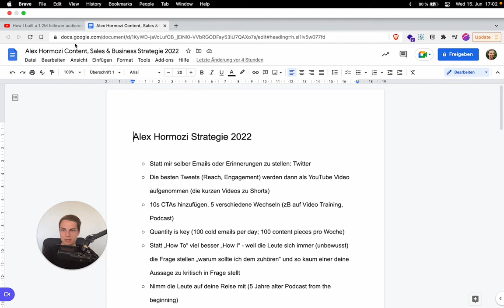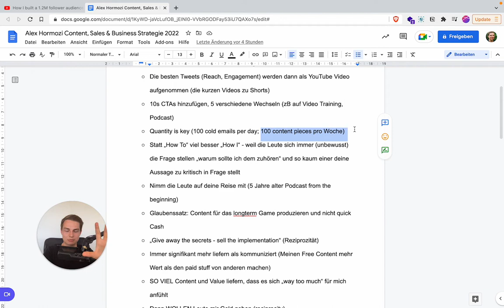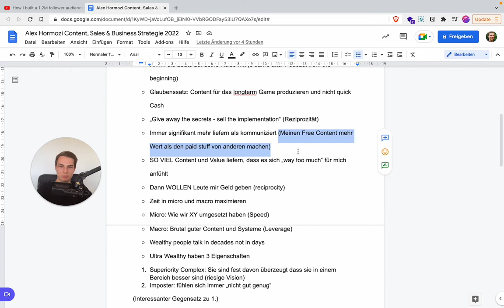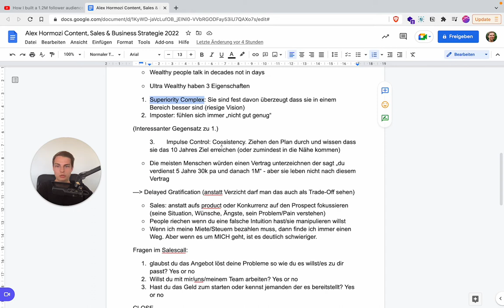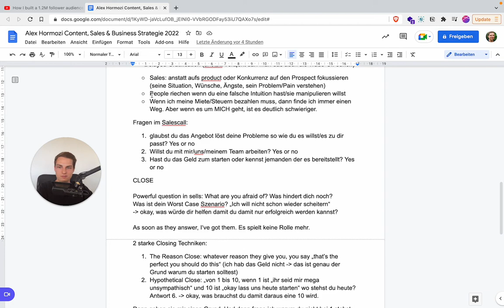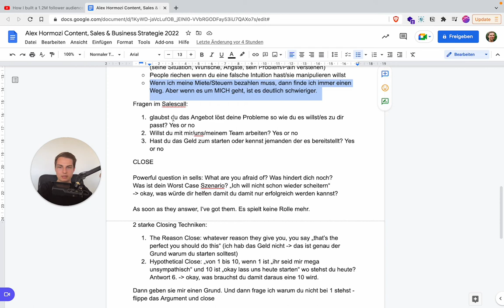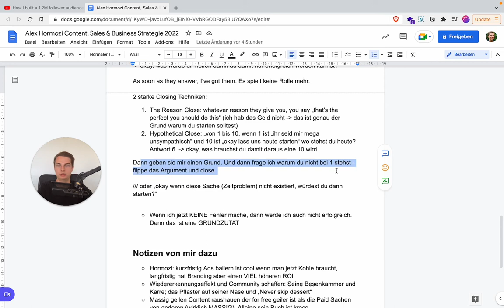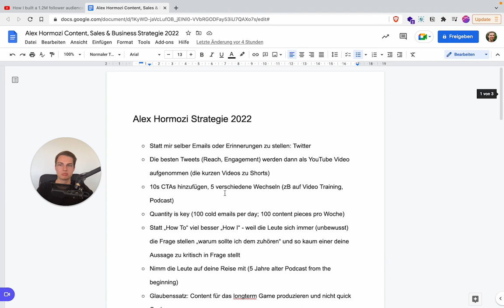Alex Hormozi Strategie 2022: Content, Sales & Business [38 Learnings deutsch]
Du möchtest Copywriting lernen und mit Garantie (!) deinen ersten Kunden gewinnen?

(Für dich kostenfrei.)

...und wenn du das hier liest, darfst du gerne mal ganz genüsslich den Abo-Button reindrücken.

Irgendwo hab ich gelesen, dass Dr. SEO hier gerne noch ein bisschen Futter hätte. Na gut: Online Marketing | Direktmarketing | Performance Marketing | Branding | Marketingstrategie | Copywriting | Systeme für Marketing-Dienstleister und Selbstständige | Freelancer deutsch

P.S. Du liest echt bis hier...? Dann schreib mir gerne mal eine Message 👌🏼